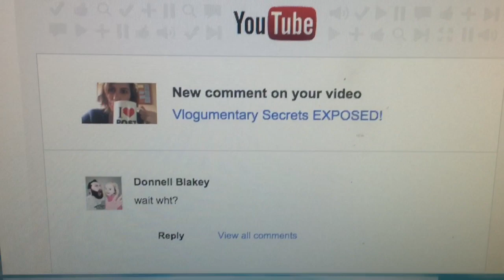How to Edit a Movie! w Morgan Spurlock!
Step by step instructions on how to get started! YOU ARE WELCOME!
Pretty sure I should be teaching at NYU.